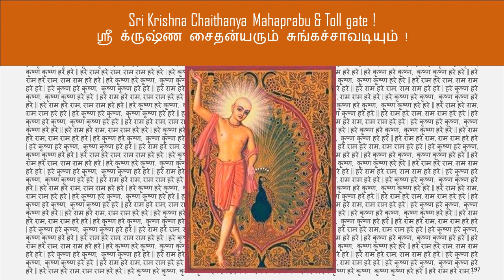Sri Krishna Chaithanya Mahaprabhu - 197 ! ஸ்ரீ க்ருஷ்ண சைதன்ய மஹாப்ரபு - 197 !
Sri Krishna Chaithanya Mahaprabu & Toll gate !
ஸ்ரீ க்ருஷ்ண சைதன்யரும் சுங்கச்சாவடியும் !